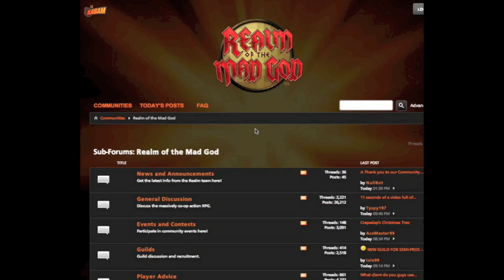Christmas Carol with Realm Youtubers, Holiday Drop Party Update and Un SoulBound Weekend Info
I bought the Mystery Box since I wanted the bow and I wont be here to get it. Sorry if this offends some of you, but it would have only taken me like 2 mad labs to get one. If I was home for the Holidays I would have gladly farmed a bit for one.

Ill see you guys after I get back. Happy Holidays :)